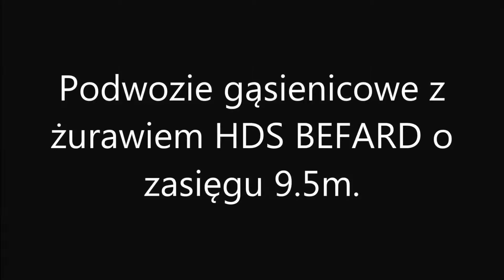Važiuoklės vikšrinis kranas HDS BEFARD iš 9.5m asortimentas